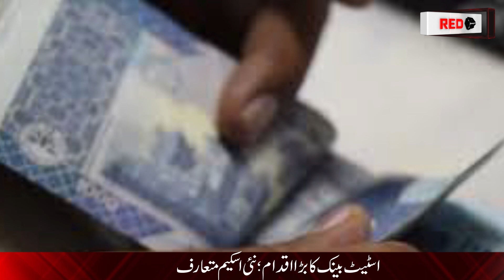State Bank offers concessionary loans for businesses to pay salaries, wages | Karachi Lockdown News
state bank of pakistan | State Bank offer | concessionary loans | businesses